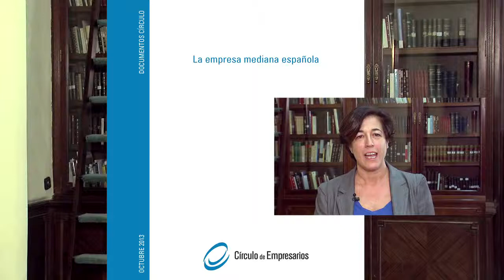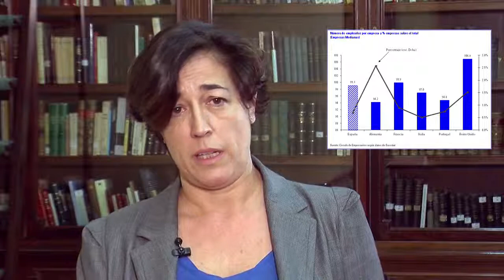Elena Pisonero, presidenta de Hispasat y directora del proyecto de la Empresa Mediana española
Elena Pisonero, presidenta de Hispasat y directora del proyecto de la Empresa Mediana española, que ha sido presentado en colaboración con la Asociación de Periodistas de Información Económica (APIE) en un acto en la Asociación de la Prensa de Madrid. Elena Pisona habla sobre la Plataforma de Seguimiento de la Empresa Mediana Española que busca ponerla en valor a través de la sistematización de la información disponible.